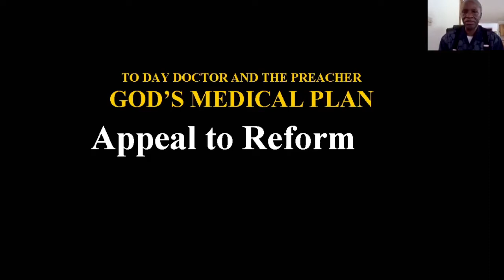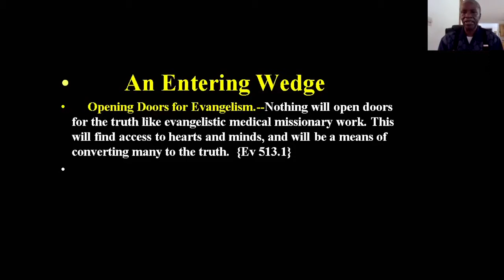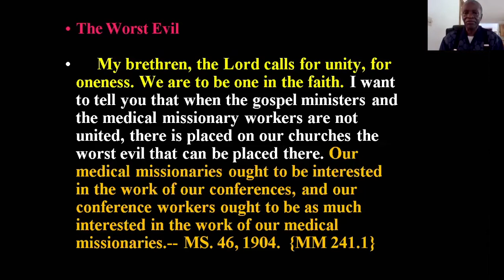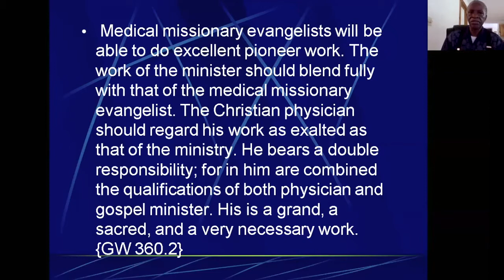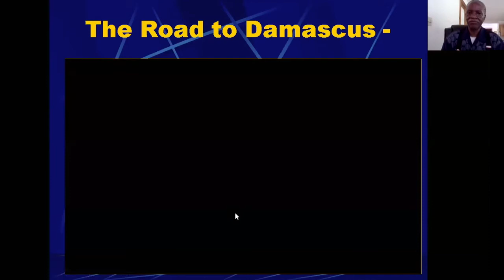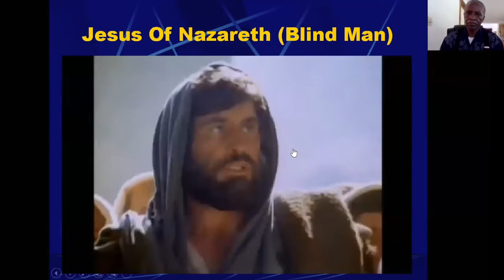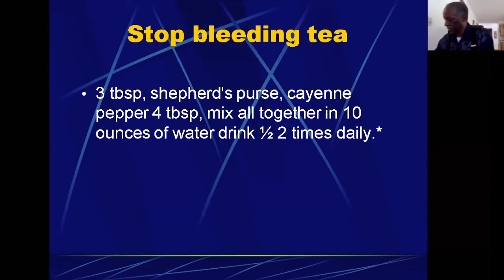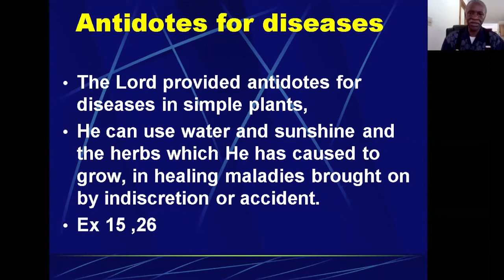Health Emphasis Weekend- Sabbath Afternoon Part 1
Diet and Spirituality presented by Special Speaker Mamon Wilson